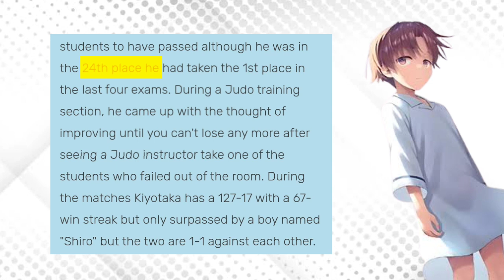Kiyotaka Ayanokoji Origin in Hindi Class Room Of The Elite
video is for educational purpose only.Copyright Disclaimer Under Section 107 of the Copyright Act 1976, allowance is mde for "fair use" for purposes such as criticism, comment, news reporting, teaching, scholarship, and research.